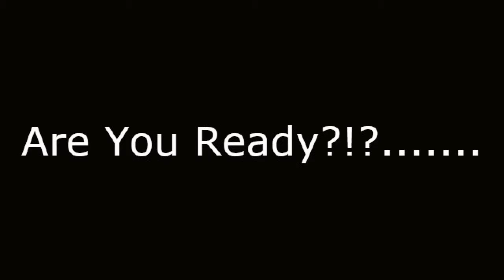New 2015 Trailer